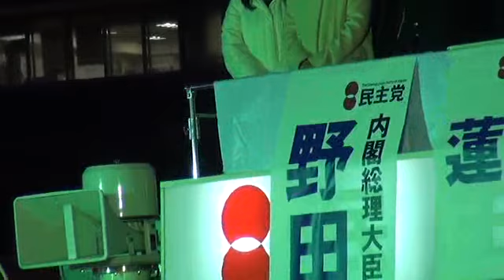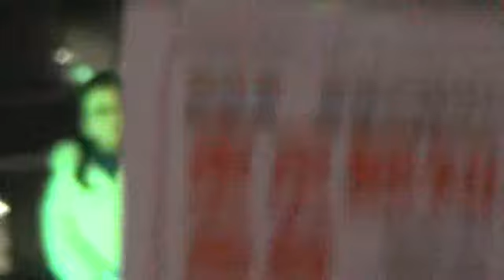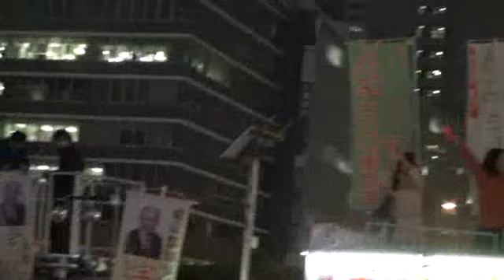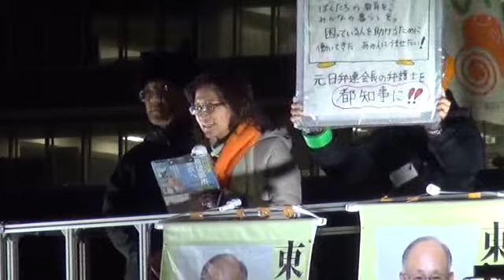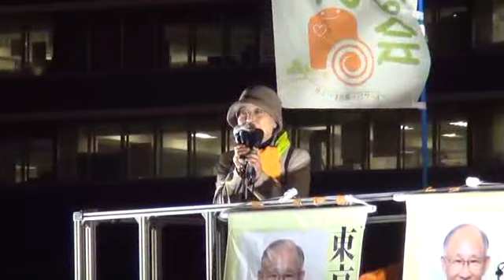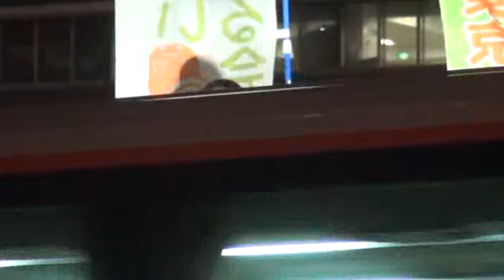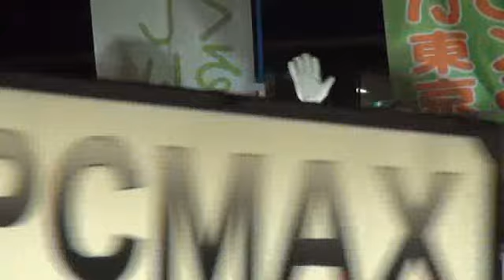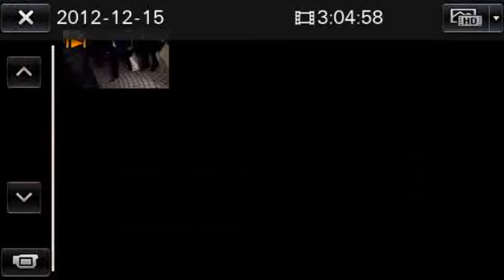20121215【都知事選】宇都宮けんじ 最後の演説＠新宿西口 野田佳彦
野田佳彦の街宣の後、宇都宮けんじの街宣

東京都では今までの選挙とは違う雰囲気になっています。

【索引の使い方 時間の部分をクリックすれば動画のその位置にジャンプします】
《索引》===
 0:00 蓮舫 ヤジ
 2:49 野田佳彦 かえれー
 4:31   再稼働反対の声  野田の音聞こえず
15:44   (宇都宮けんじの街宣車)
21:02 蓮舫   野田退散 再稼働反対の声
22:11 蓮舫も退散
22:30 宇都宮けんじの街宣開始  宇都宮コール
33:00 開始 雨宮処凛 反貧困ネットワーク
35:23 民主党（参） 大河原雅子
42:00 勝手連
42:33   板橋
44:08   八王子
45:38   荒川
46:31   学生勝手連
47:59   三鷹
48:43   お母さん勝手連
49:56   東村山
50:55   小金井
51:37   ラップ
57:38   東京外環道
58:26   80歳の男性
59:14   日野市
1:00:11   杉並区勝手連  区議会議員団
1:01:18   人・町 勝手連
1:02:16   中野区
1:04:07   多摩
1:05:00   小金井市議会議員
1:06:16   一人勝手連 ウグイス嬢
1:08:08   品川
1:09:10   北区
1:10:32 司会 上原公子
1:13:03 共産党(参) 田村智子
1:17:44 社民党（比例）横田昌三
1:20:20 都議会議員 西崎光子 生活者ネットワーク
1:24:01 新社会党 福田実
1:25:17   (宇都宮けんじ到着)  ケンジ コール
1:29:02 宇都宮けんじ
1:33:02 司会 上原公子
1:33:40 緑の党 高坂勝
1:38:22 講談師 神田香織
1:42:30 上原
1:43:30 海渡雄一弁護士
1:46:52 上原
1:47:51 鎌仲ひとみ
1:51:32 上原
1:52:00 木内みどり
1:56:11 水野誠一(元参議院議員)
1:59:02 上原 チラシの話
1:59:38 辛淑玉
2:04:10 上原
2:04:47 宇都宮けんじ
2:14:06 上原
2:15:40 終了したが、ケンジ コールが続く
2:25:15 車中へ
2:26:40 車出発  解散 解散後の様子
2:31:05 東京なのに宇都宮 弁護士なのにケンジ
2:33:20 チョコレートケンジのメンバー
2:36:38   野田佳彦、マスコミの話 メッセージ
2:43:00 配信終了
2:43:23